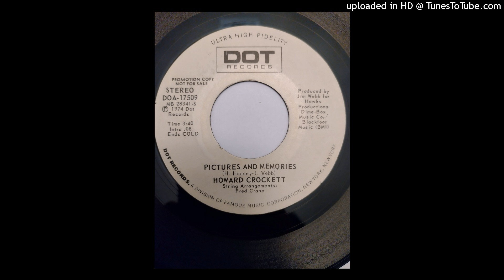Howard Crockett - Pictures And Memories b/w The Calling [Dot, country 1974]